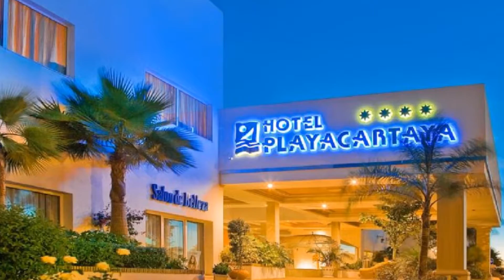Playacartaya Spa Hotel **** - El Portil, Spain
Playacartaya Spa Hotel is set in 12,000 hectares of beautiful protected pine forests beside to La Flecha beach, which is directly linked to the hotel by a 150 m tunnel.

El Playacartaya Spa Hotel está rodeado de 12.000 hectáreas de hermosos pinares protegidos y se encuentra junto a la playa de La Flecha, que comunica con el hotel por un túnel de 150 metros.